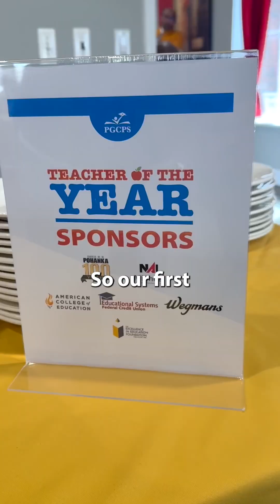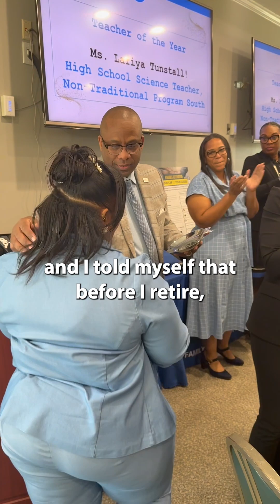2025 Teacher Of the Year Announcement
Lafiya Tunstall, Science Department Chair at Non-Traditional Program South, has been named the 2025 PGCPS Teacher of the Year! 🏆
Known for bringing real-world science to life and empowering students in non-traditional settings, Ms. Tunstall leads with vision and impact. 🌍🔬 From teaching Earth & Space Science to mentoring new educators and advancing climate education, her influence reaches far beyond the classroom.
🙌 Join us in celebrating this incredible educator who embodies excellence and innovation in teaching!
👏 Congratulations to our runners-up:
 📖 Angela Grooms, Kingsford Elementary
 📖 Madelaine Galarza, Tulip Grove Elementary